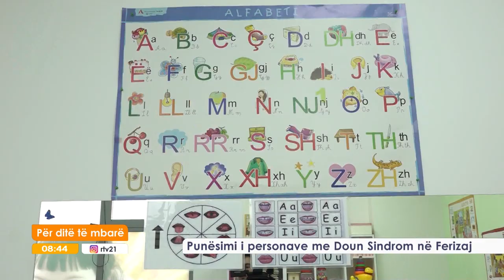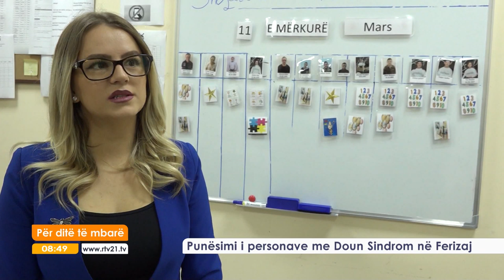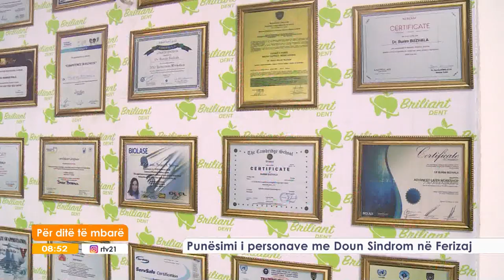Punësimi i personave me "Down Sindrom" në Ferizaj 17.03,2020